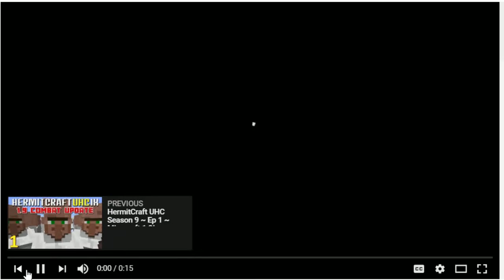Lady Bits Revisit HermitCraft UHC Season 9 (EP1) Team Aqua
Follow Ferks and Cara on Twitter!